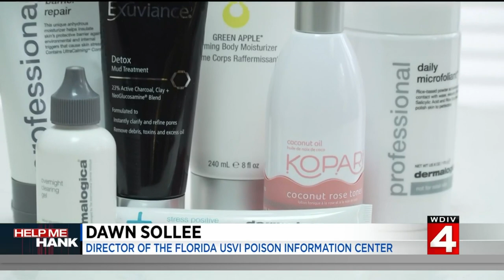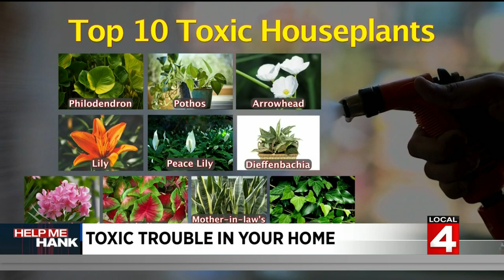Toxic trouble: Household items pose poison dangers for children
Children under the age of 6 years old are particularly at risk for getting poisoned by ingesting household items that they shouldn't be. Whether its houseplants, hair products or vapes, it's important to keep young children away from them.